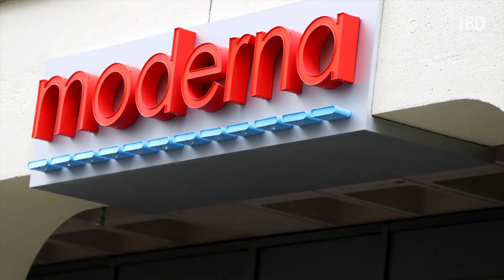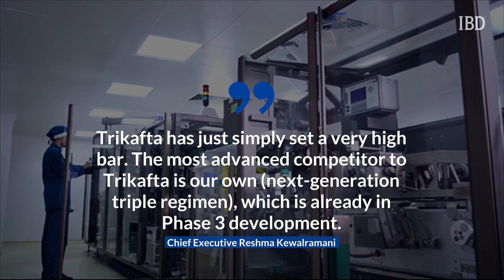What’s Next For Vertex Pharma, The World’s Largest Cystic Fibrosis Drugmaker?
For more than a decade, the world has known Vertex Pharmaceuticals as the cystic fibrosis biotech.